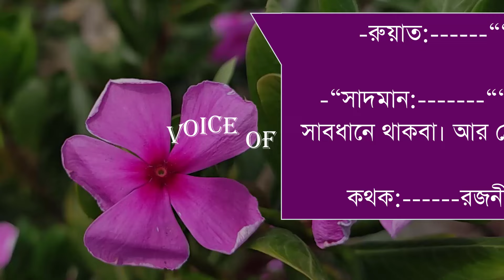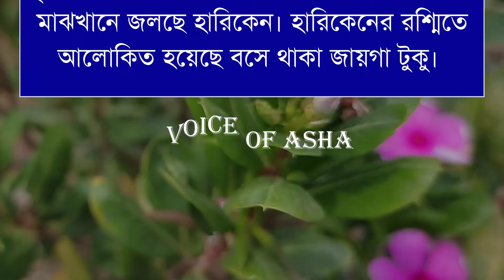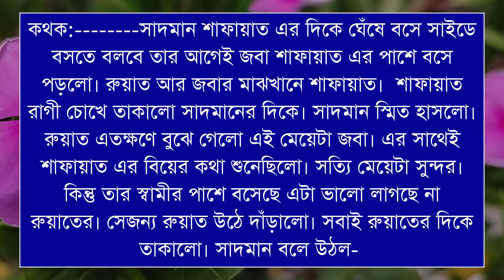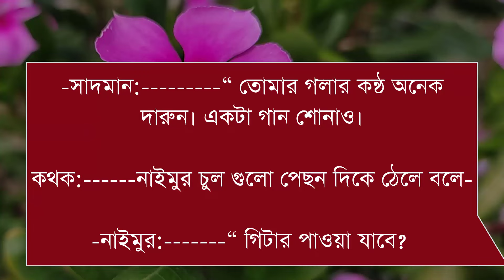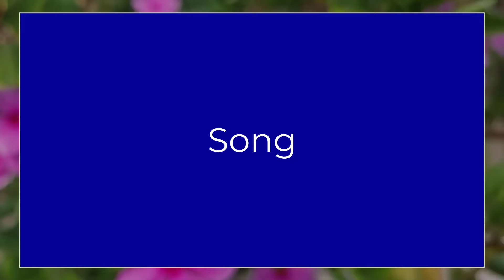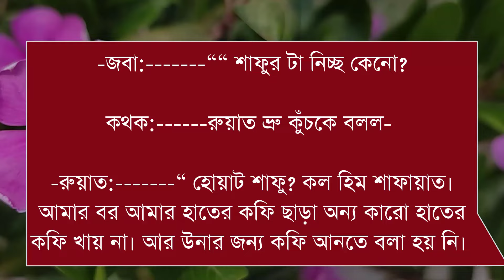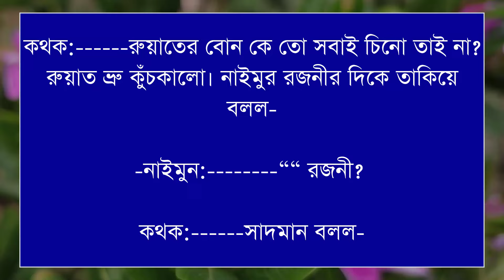ভার্সিটির রাগী লেকচারার যখন বর/পাট:১৫/A Romantic Love story /Ft-Shonalika/Himu/Abida/@Voice Of Asha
📒 •Story:-

🖋•Script:-

🎤•Artist:-,সামিম,সোনালীকা, হিমু,রাজ,আদিবা,রুপকথা,হিমিকা  আনিশা,নাতাশা,মেহের, আশা,রিনা,মাহবুবা তামিম,মিষ্টি, মেঘ,সাজিদ২,আনিশা সুমু-অনু-সিমরান -মিসরাত-নাইম- ইসরাত-প্রিয়া--সুচনা+১২

🔰What'sApp:   👉